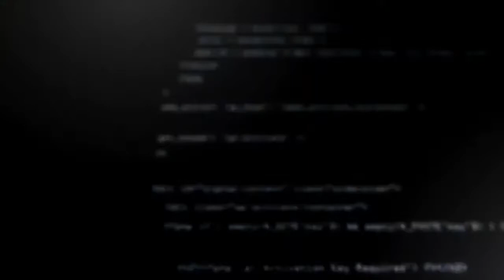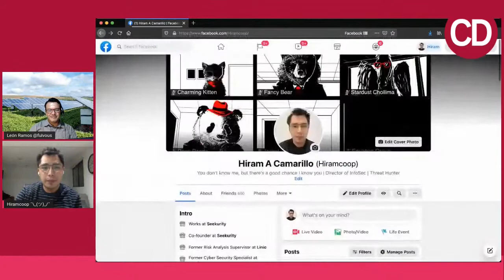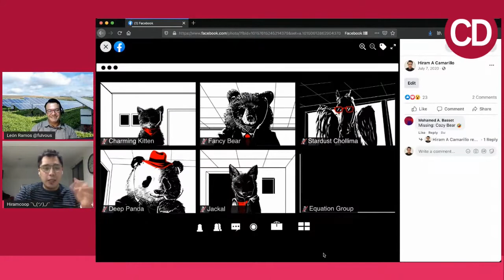Ataque a cadena de suministros Centreon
Un software de monitoreo de ordenador la cual brinda su servicio a otras empresas, sufrio un ataque de cadena de suministros el cual permite a los delincuentes entrar a los sistemas de los clientes de dicha empresa.

CREADORES DIGITALES